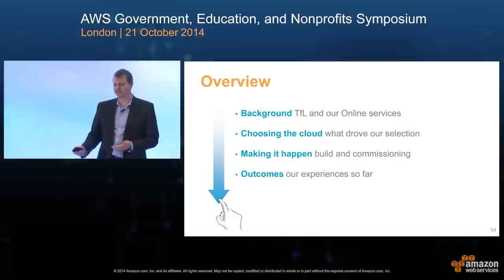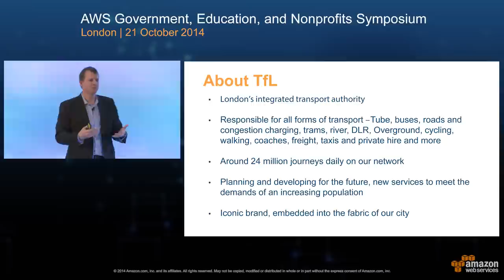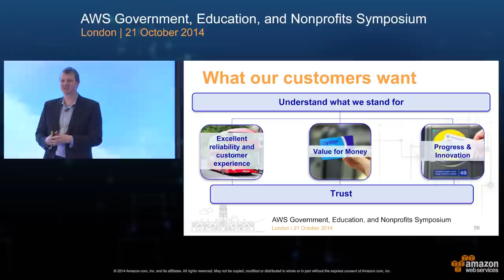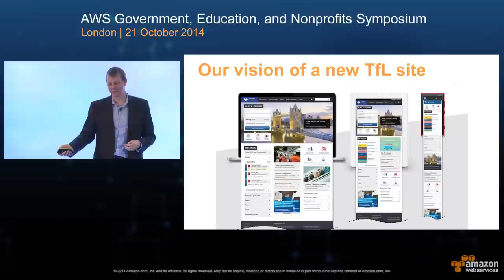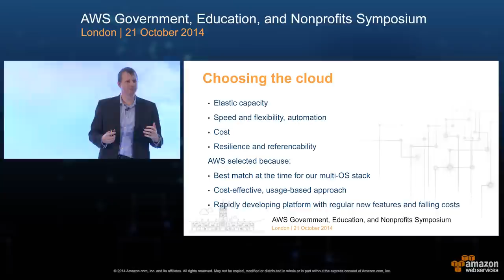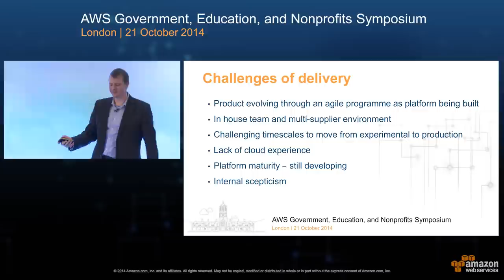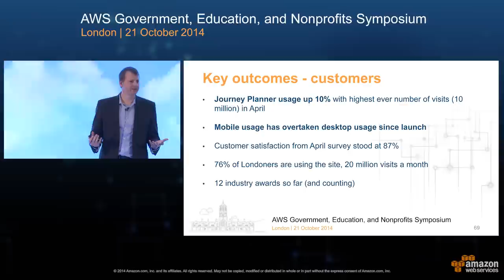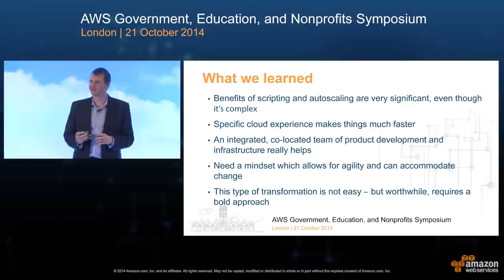Transport for London (TfL) | AWS Government, Education, and Nonprofits UK Symposium 2014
In this recorded session, Phil Young, Head of Online at Transport for London (TfL), discusses the transport system in Greater London and its journey to the AWS cloud.  This shift enabled this major city government to use open data and mobile apps to deliver a better experience to citizens and visitors travelling in and around London with a focus on handling traffic spikes with strong security.  You will hear about how they delivered a new API, became a leader in open data, delivered smart phone apps and achieved solid availability - even during a strike, as well as substantial operational savings.